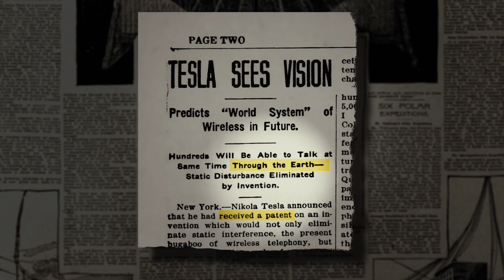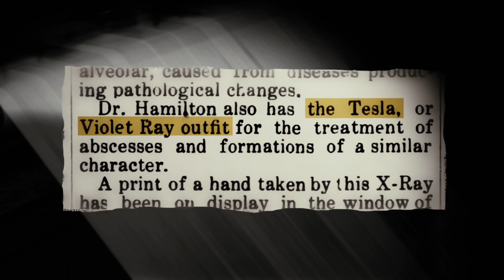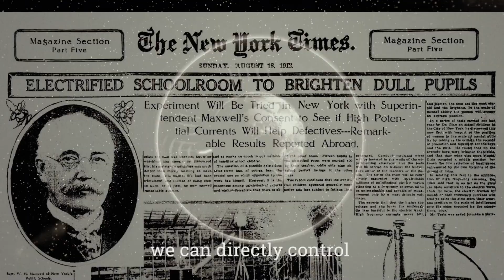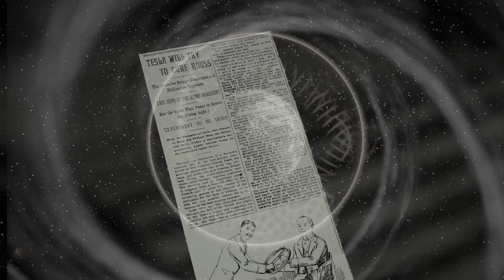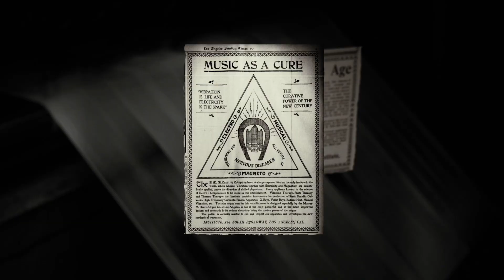Tesla's Medicine Music Video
Nikola Tesla invented a wide range of medical devices that involved physical vibrations, electromagnetic fields and light. This video is a promotional video that highlights scenes from the documentary - Tesla's Medicine - currently in production.